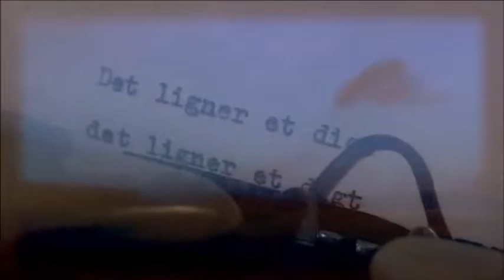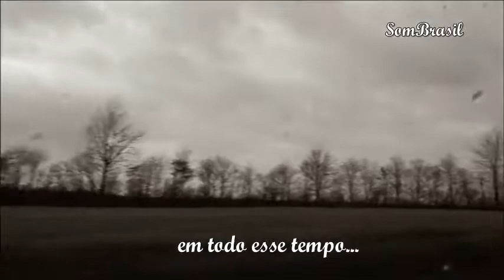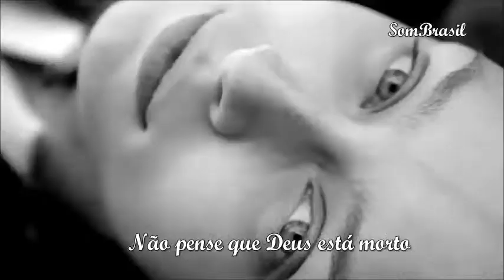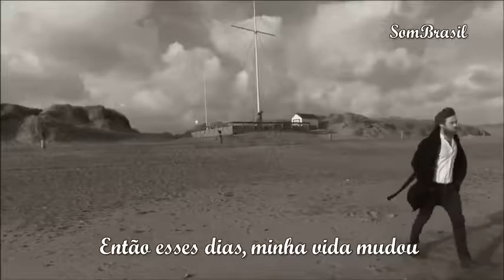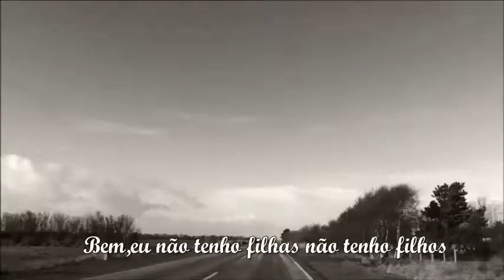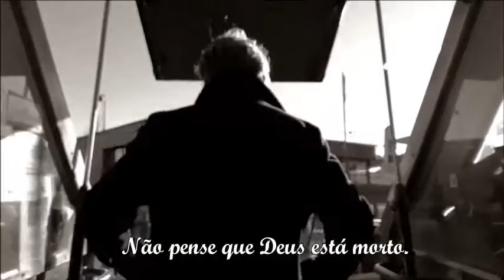You Have Been Loved --- George Michael